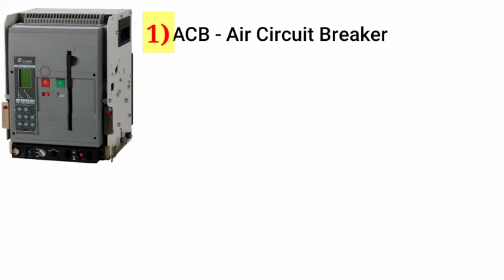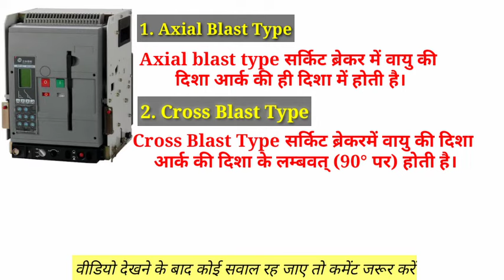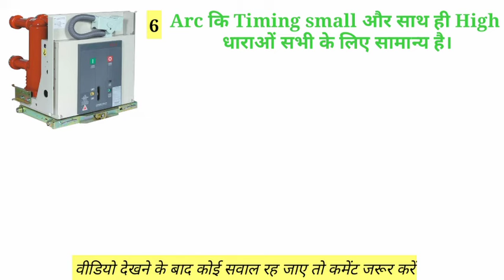Difference between ACB and VCB in hindi, Types of breakers inHindi,ACB,VCB,EKC, ELECTRICALKACOMMANDO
Hello friends,
      Aj Ka vedio ma hum ACB or VCB Ka bara ma Jana ga, ACB or VCB kisa work Karti hi, ACB kia hota hi, VCB Kia hota hi, ACB or VCB in hindi, ACB or VCB ma difference hi.
Dosto agar ap logo KO video Pasand Aya Tu esa like 👍or SHARE jarur kara or Mera channel KO subscribe kar la taki meri ana wala vedios ki jankari mile aapko sabse pahle.

1-VCB
2-ACB
3-Difference between ACB or VCB in Hindi.
4-Types of ACB.
5-Types of VCB.